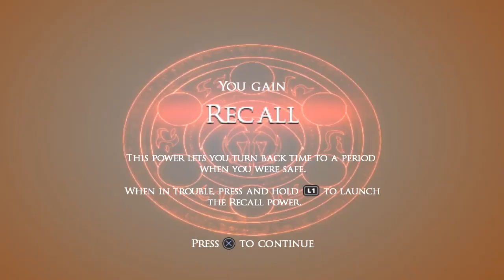PRINCE OF PERSIA: WARRIOR WITHIN w/ UDJ - Episode 2 - Adjustment Period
The combat, music, new voice actor, and overall tone need some time to get used to.